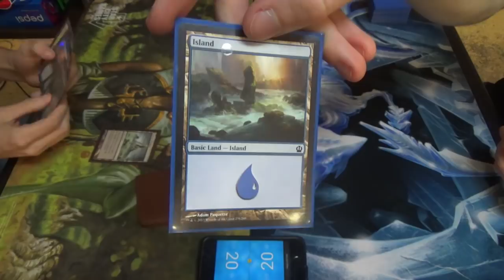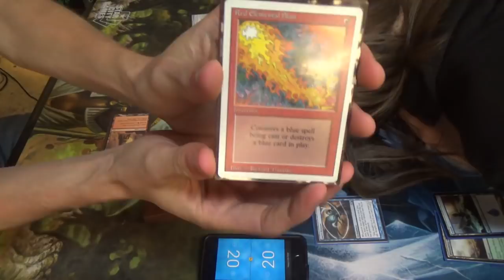Pauper Magic — Affinity vs. Bant Turbo Fog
For lack of card availability, this deck was incomplete. I also made several changes after this event. That said, here's the list that I ran:
Enchantments (4)
4 Jace's Erasure
Instants ()
4 Angelsong
4 Brainstorm
4 Dawn Charm
1 Ethereal Haze
1 Fog
2 Gush
4 Lull
2 Moment's Peace
4 Riot Control
4 Thought Scour
Sorceries (2)
2 Compulsive Research
Lands (20)
4 Blossoming Sands
4 Evolving Wilds
1 Forest
6 Island
1 Plains
4 Terramorphic Expanse
Sideboard (15)
4 Circle of Protection: Red
1 Muddle the Mixture
3 Nature's Claim
3 Negate
4 Take Inventory

Thanks to our patrons:
Benedetto Diab